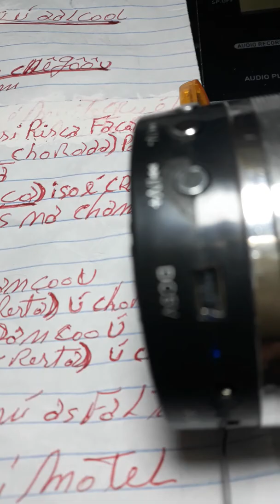JOGADO AS TRAÇAS. Canta com. GIUBREGAUFENOMENO